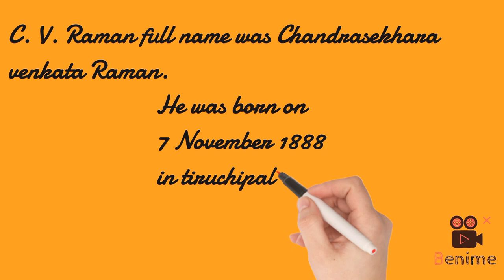C. V. Raman (Chandrasekhara venkata Raman ) life story pt 1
pls wait for pt 2